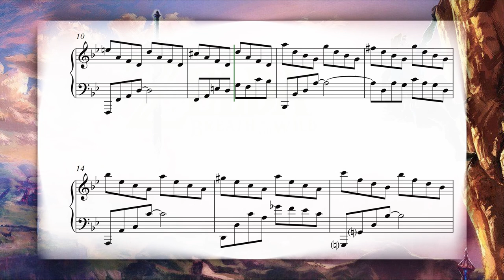Legend of Zelda: - Great Fairy Fountain Piano Arrangement (with Music Sheets)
Arranged by Sebastian Maurel